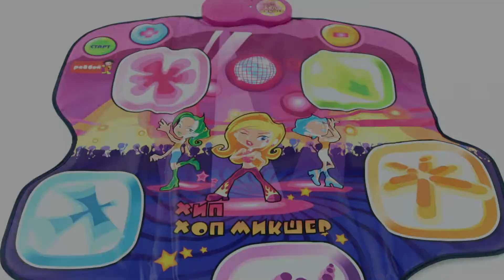Touch&play Микшер (SLW9716)